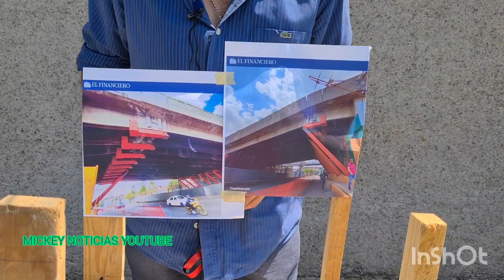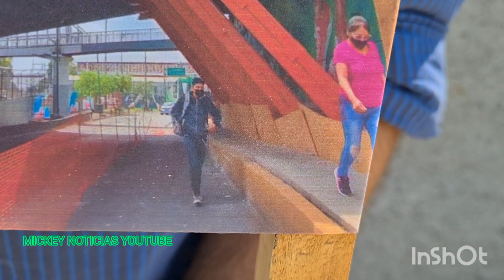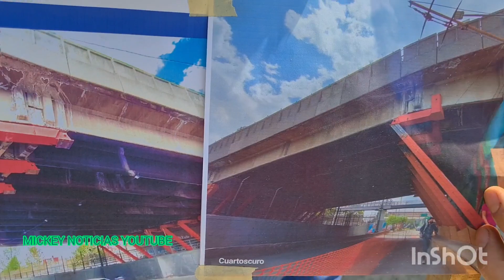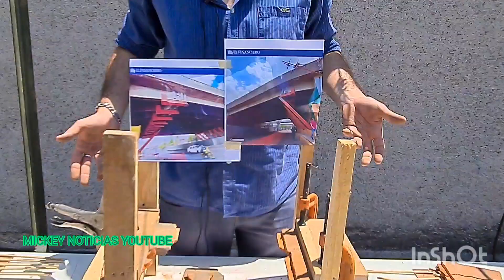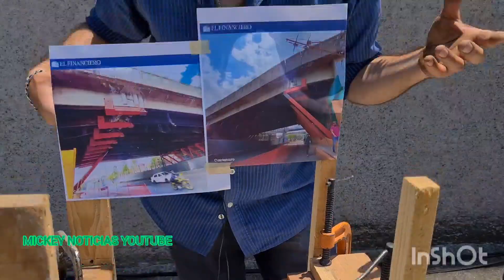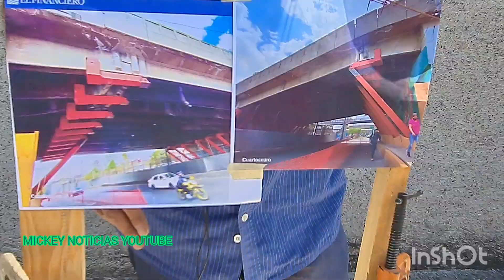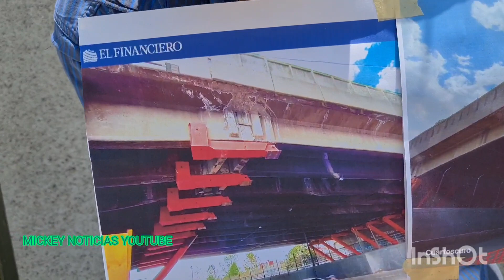COMPROBADO Metro PANTITLAN esta BIEN REFORZADO, te MIENTEN cuando dicen que se caerá POR ESTO